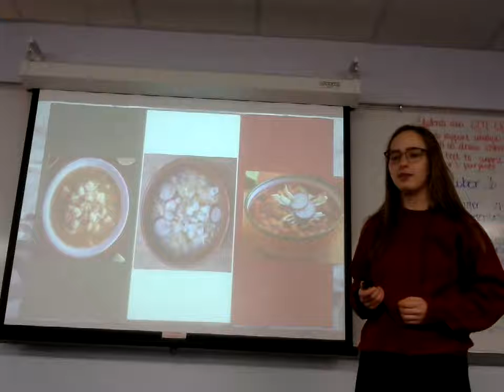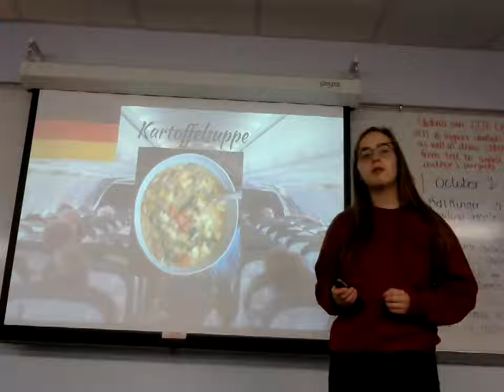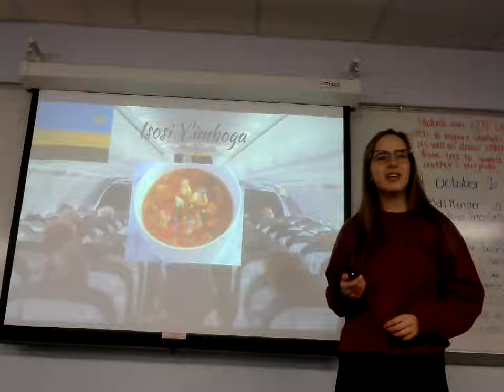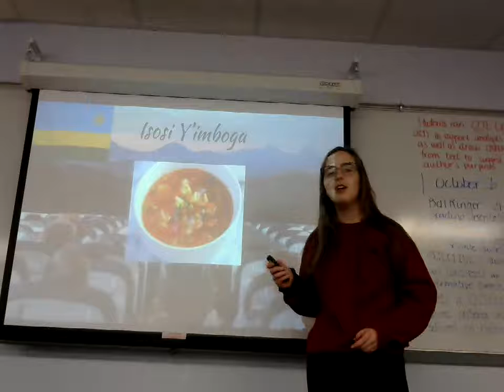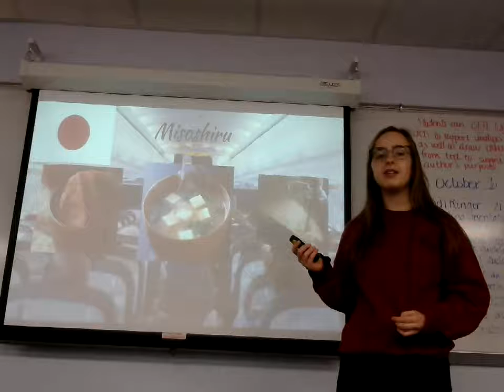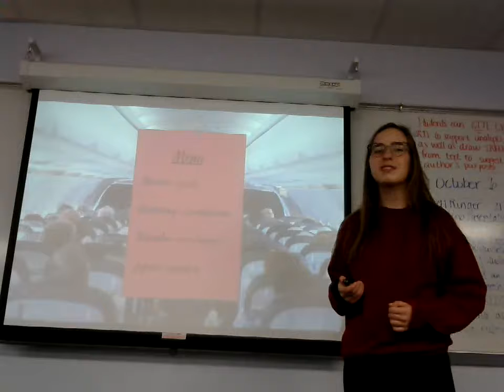Molly Higgins: Informative (Soup)